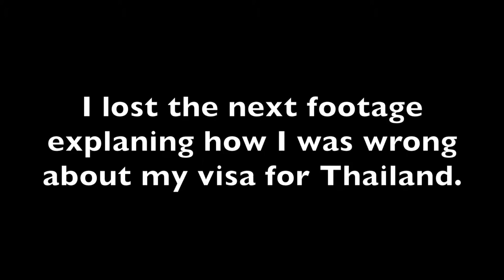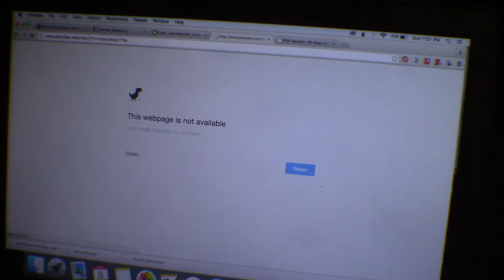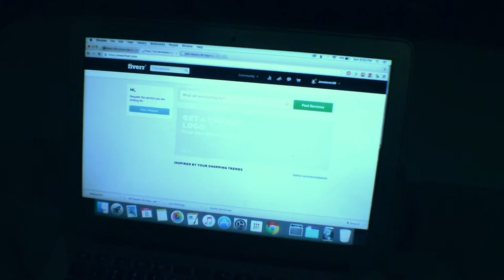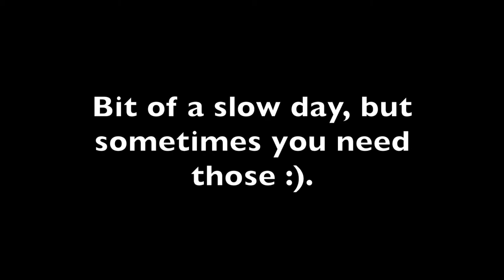Day After Surgery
Day 18 November 11
Lots of rain, cuz why not?